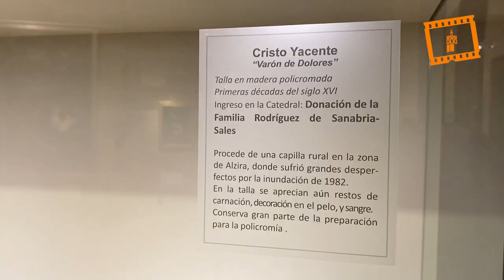El Museo de la Catedral expone un Cristo yacente del siglo XVI donado por una familia valenciana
El Museo de la Catedral de Valencia expone una imagen yacente de un Cristo varón de dolores, del siglo XVI, que ha sido donado recientemente  a la Seo por la familia valenciana Rodríguez de Sanabria-Sales.